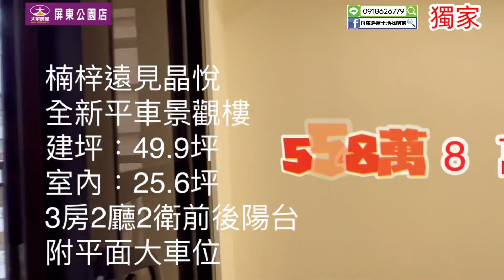【暫停】買房※高雄楠梓區【獨家! 高雄遠見晶悅全新美樓-售1458萬】⭐強力訴求：楠梓全新三房平車大樓｜楠梓重劃區、家樂福、全聯｜多學區、生活便利性高｜4K影音賞屋｜屏東不動產【屏東平車大樓】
【暫停】買房※高雄楠梓區
【獨家! 高雄遠見晶悅全新美樓-售1458萬】
⭐強力訴求：楠梓全新三房平車大樓
✅ 建坪：49坪
✅ 室內坪：25坪
✅ 3房2廳2衛2陽台
🍎展望未來，台積電即將在楠梓設廠
🍎現在購買此知名建設公司大樓，買到賺到。
🍎週圍是楠梓重劃區，除了有家樂福、全聯
🍎多間高知名度餐廳、生活便利性高
🍎有多學區，讀書不擔心
⚠若資料有誤，以登記權狀為主
109登字第373319號
經紀人證號91登字第00100號
大家房屋 屏東市忠孝路108之11號
請指名(定)：葉明憲 (明憲)
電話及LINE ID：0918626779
買賣交易透明,全程履約,有保障